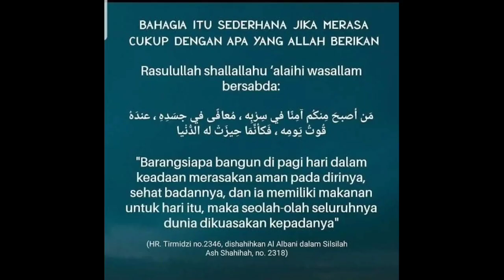cara membuat kue pernikahan dua tigkat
blaekforest
kue pernikahan cara membuat kue pengantin cara menghias kue pengantin